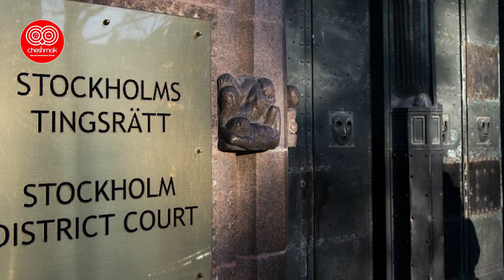کنگره آمریکا بالاخره پته حکومت سرتا پا فساد خامنه ای را روی آب ریخت